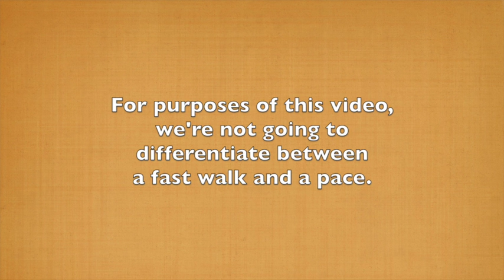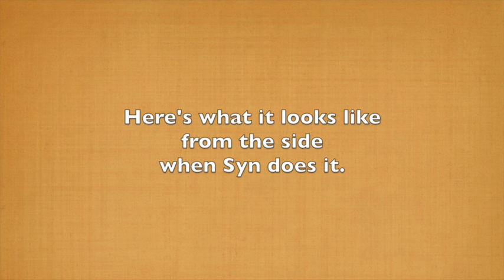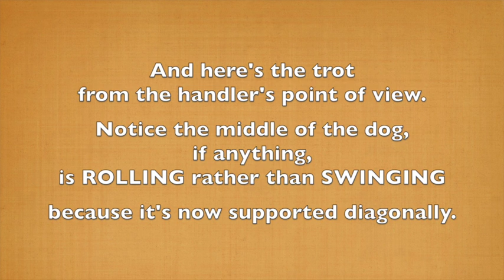Pacing vs Trotting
This video is about Pacing vs Trotting